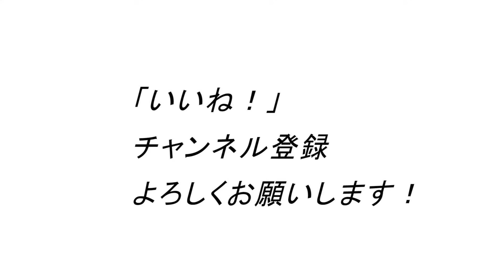早めに取り入れないと手遅れになるかも。一般の50-60代が早めにやるべき3種目めの肩トレ！三角筋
1971年生まれ
15年連続大手スポーツクラブで売上1位のパーソナルトレーナーが

ID  sexyfitnessyuji

ID  sexyfitnessyuji